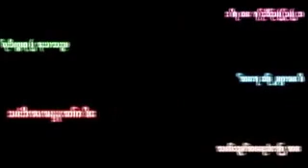မဟာသတိပဋ္ဌာနသုတ် အနှစ်ချုပ် နိဒါန်း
တင်ဆက်ပေးနေပါတယ် ခင်များ။
တရားတော်များကို နာယူကြည်ညိုပူဇော်နိုင်ကြပါတယ်။
သိစေအပ်ပါသည်။
တင်ပြီးသော ဗီဒီယိုအားလုံးကို အောက်ပါလင့်တွင် ကြည့်ရှု၍ ရွေးချယ်
နာယူနိုင်ကြပါသည်။